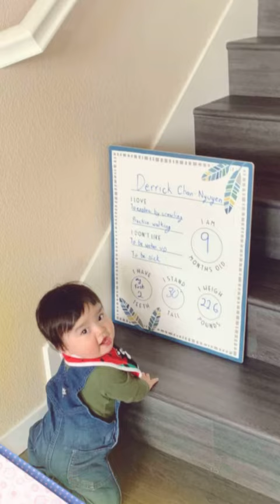2020 January Happy 9th Month Derrick!